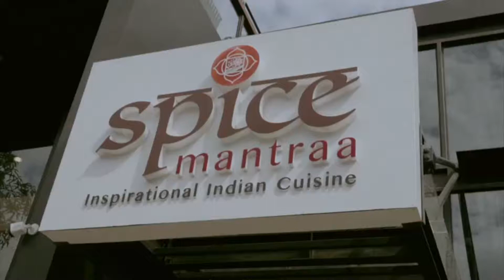Spice Mantra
Promo video for Spice Mantra in Seminyak, Bali